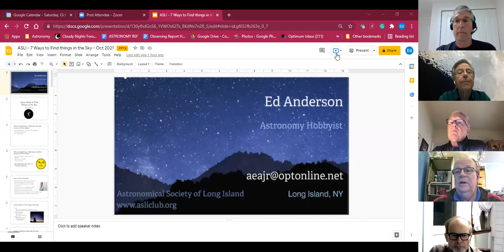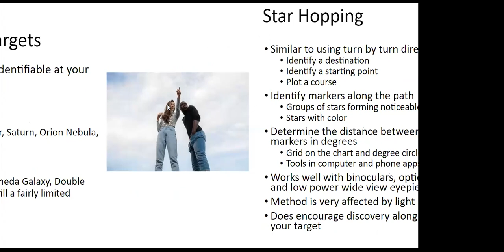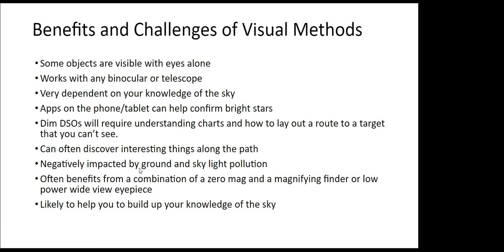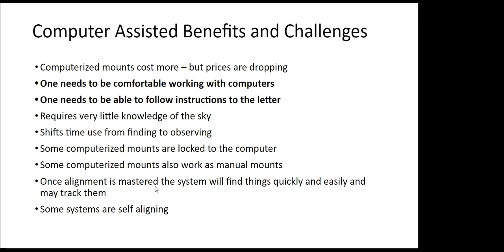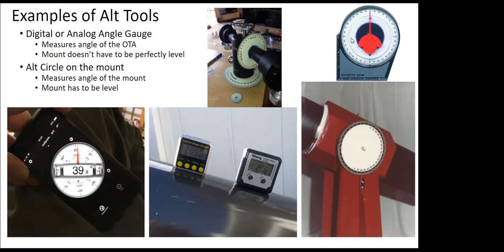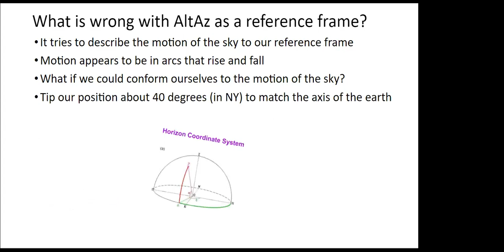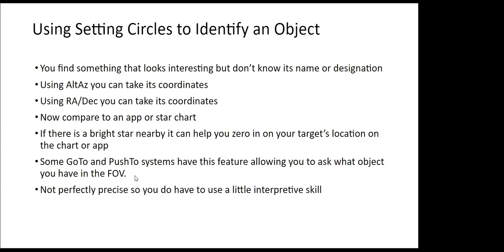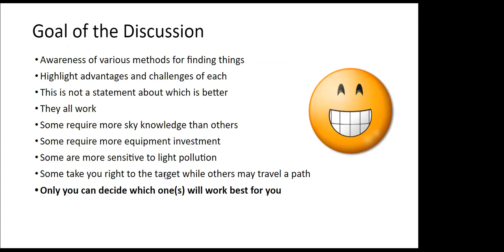Ed Anderson - 7 Ways to Find Things in the Night Sky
We experienced audio problems during this Zoom presentation. The problems that you're hearing are not on your end.

Ed Anderson is a member of the Astronomical Society of Long Island and the Custer Institute and Observatory.  He is a frequent speaker and presenter at both organizations addressing the membership and the public. He has been featured in the newspaper Newsday and has published over 15 articles on several astronomy-focused websites.  Ed is very active on the Cloudy Nights forums, under the screen name AEAJR, where he focuses his time on helping new people.
He has a degree in business with a minor in physics.  He recently retired from a 38-year outside sales career in data center technology, most recently for Hewlett-Packard Enterprise.
Ed has been interested in science and astronomy most of his life. Ed entered into the astronomy hobby in a serious manner in 2015 and has been enjoying visual observing since.  His current observing tools include binoculars and 5 telescopes ranging from an 80 mm refractor to a 12" Dobsonian.
Due to the Bortle 8 light pollution at his home and the general light pollution on Long Island, Ed has researched the many ways of finding things in the sky.  He has identified 7 methods and used 5 of them. His presentation will share what he has learned and will be suitable for beginners as well as experienced astronomy hobbyists.